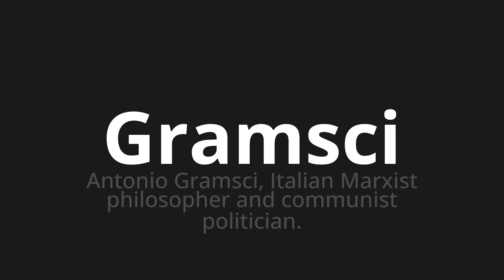How to pronounce Gramsci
Master the Pronunciation of 'Gramsci Which means gramsci' - which means : Antonio Gramsci, Italian Marxist Philosopher and Communist Politician. 📝 with @PizzaPronunciation 🎓🗣️ - [Your Guide to Italian]

Learn to pronounce 'Gramsci' perfectly in Italian with our easy and engaging tutorial by @PizzaPronunciation! 📖📽️ In this comprehensive video, we provide you with native speaker examples 🗣️👂 and phonetic breakdowns 🎵 to ensure you get the pronunciation just right.

How to say Gramsci in Italian